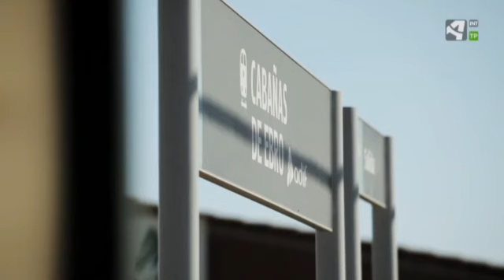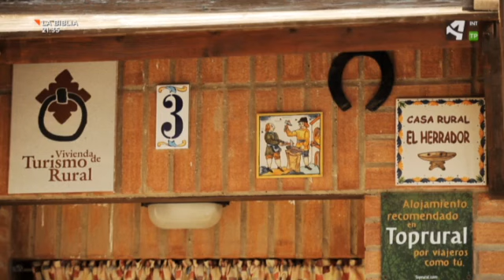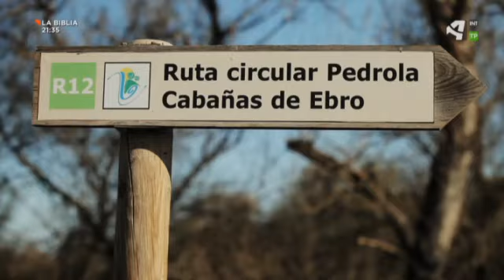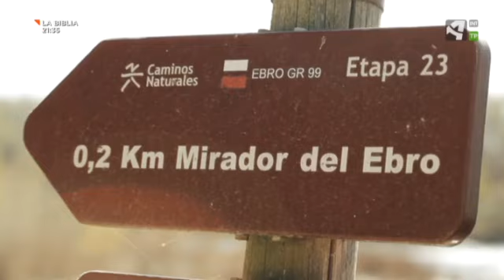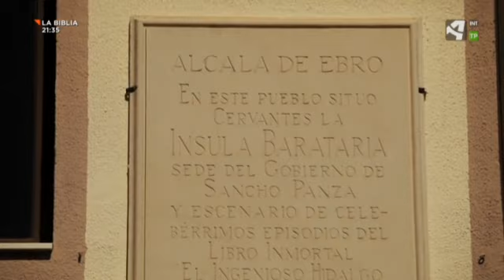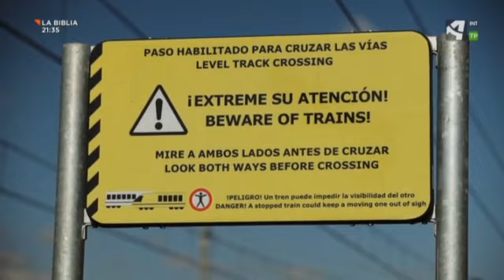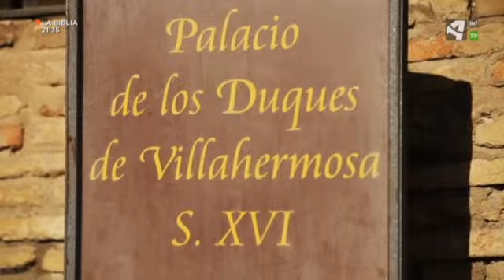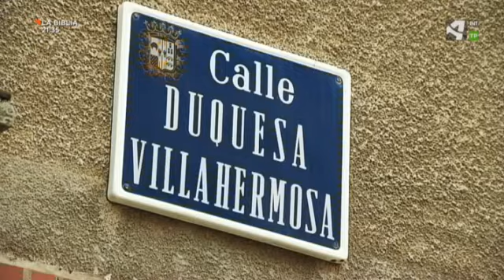A Pedrola tras las huellas de Goya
Homenaje al 275 aniversario del nacimiento de Francisco de Goya, en el que Chino Chano parte en tren desde Zaragoza para, siguiendo el río Ebro, visitar Cabañas de Ebro, Alcalá de Ebro y Pedrola